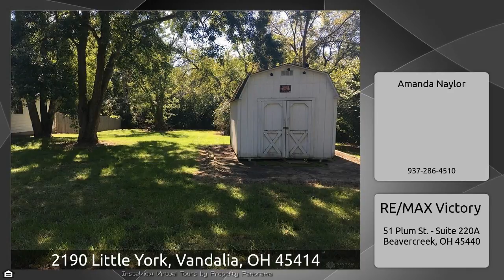2190 Little York, Vandalia, OH 45414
The Virtual Tour for the property at 2190 Little York, Vandalia, OH 45414 listed for $115,000 Other homes for sale by Amanda Naylor of RE/MAX Victory Motivated Seller! This fabulous 1400 sq. ft. home sits on almost one acre with an extended driveway, 2 car garage and fenced yard. You will find renovations that were completed in the past two years inside and out. From the new roof, A/C, furnace, water heater, sump pump, garage door, privacy fence to the newly remodeled kitchen and wood laminate flooring. Updated bathroom. Mud room with large storage closet. Sun room area that offers plenty ...